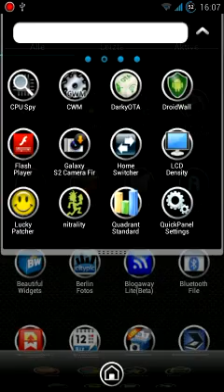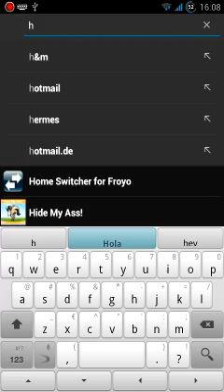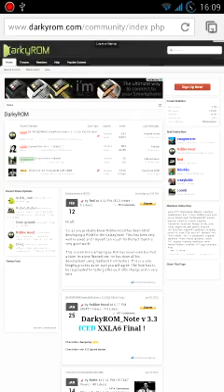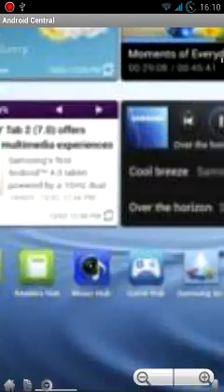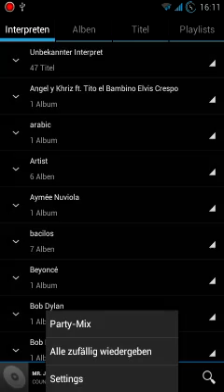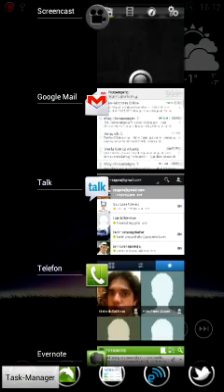SGS2 ICS 4.0.3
SGS2 ICS 4.0.3 FixeROM LPB CWM, go launcher ex, 15 Toggles Status Bar, Battery mod, CM9 music player, Chrome for Android. link for the toggles: